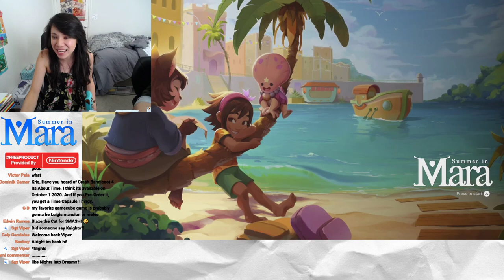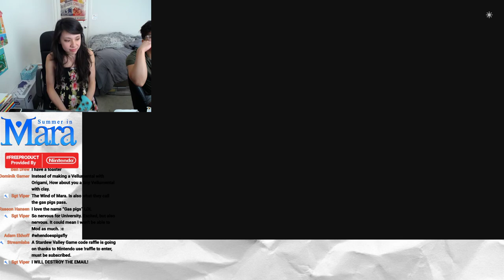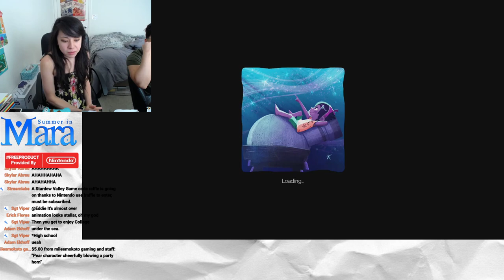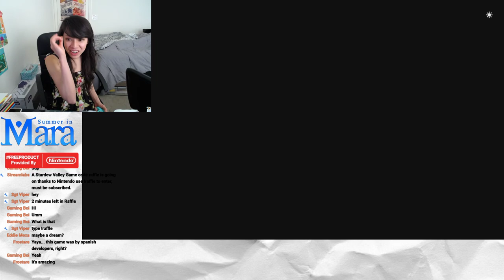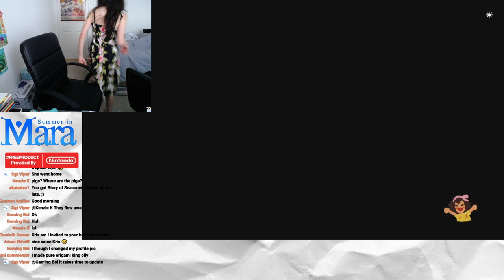Nintendo Summer Celebration Giveaway - Summer in Mara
Thank You NINTENDO for the Giveaway codes of Summer in Mara in celebration of SUUUMMMAR! I had to dress up for the occasion hawaii always will remind me of summer! I hope everyone enjoys this livestream giveaway of Summer in Mara. Relax sit back and enjoy the Mara Sun!